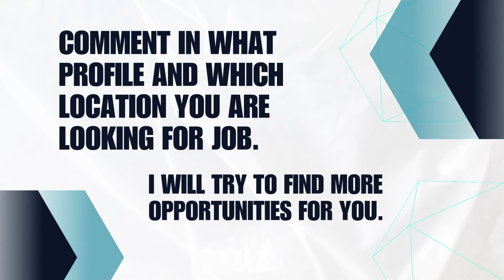Genpact Recruitment 2024 | Genpact Mega Drive | Genpact Jobs |Anyone can Apply | CorporateWala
In this video I have shared Genpact Recruitment 2024 | Genpact Mega Drive | Genpact Jobs |Anyone can Apply | CorporateWala

If you are looking for job in genpact then this video is going to help you alot.